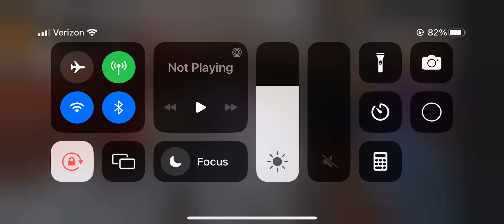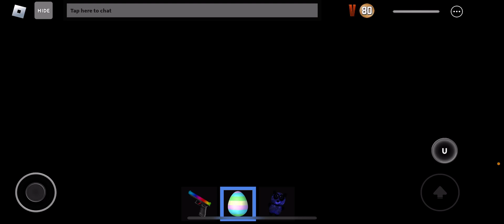Murder Mystery X